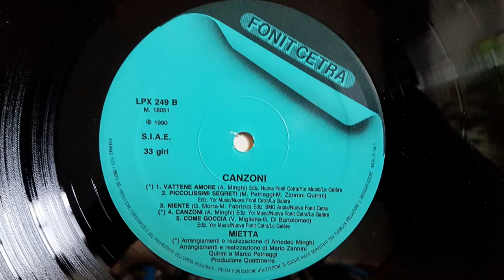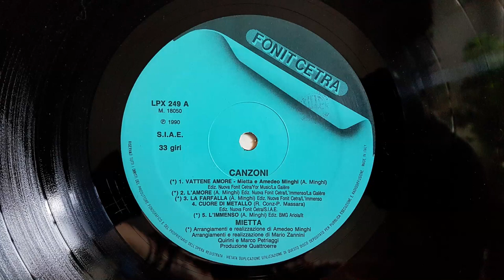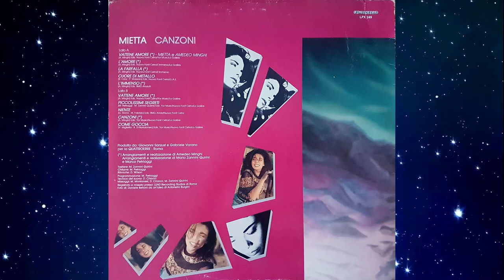Mietta - L'amore - 1990 LP remastering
Mietta - L'amore (A. Minghi - P. Panella) - 1990 LP remastering
album "Canzoni" - 1990
LP remastering - S. Mastica - 2023